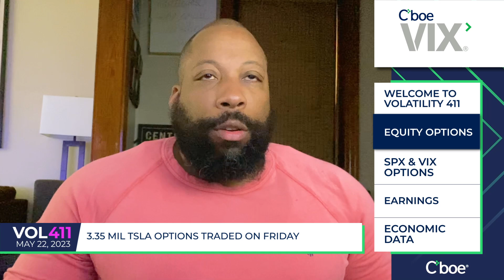Data Ahead This Week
In Vol411, Joel Hawthorne @louiswinthrop covers Friday's optionstrading, today's most active $SPX & $VIX options contracts and earnings to look out for this week.